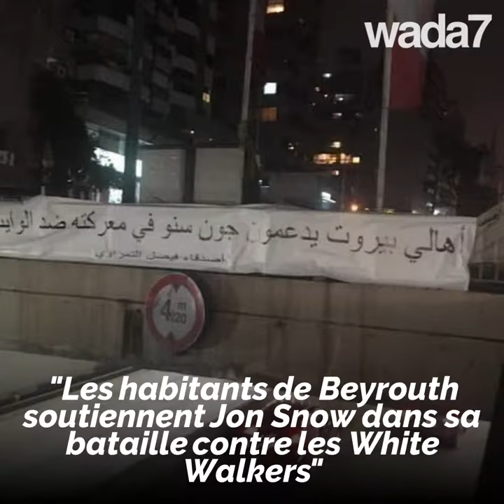Game of Thrones dans le monde arabe !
Game of Thrones dans le monde arabe !  Slogans politiques, youtubeurs, restaurants, tourisme, parodies... G.O.T est partout du Maroc à Abu Dabi !